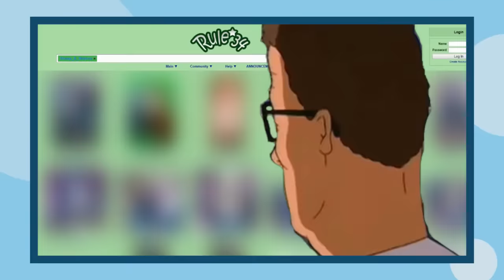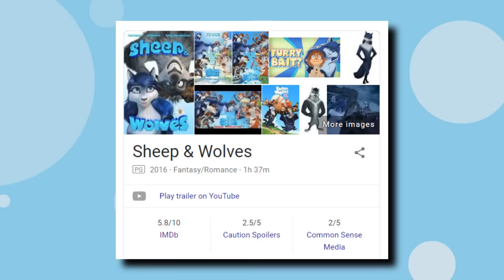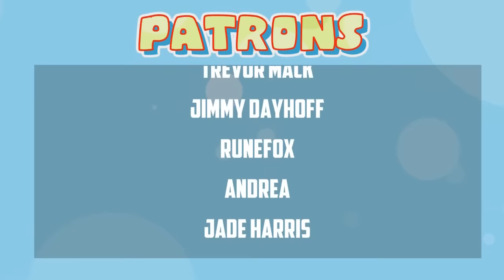What the HELL is Sheep and Wolves 2: The Pig Deal?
FURSONA THE MOVIE STRIKES BACK! 😺 Yes, they actually made a sequel...

---Video Credits---